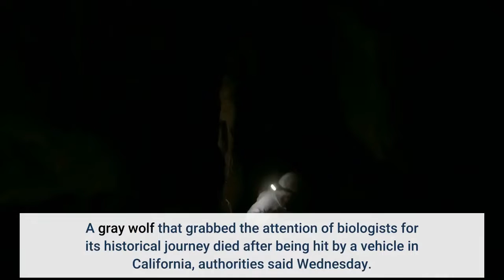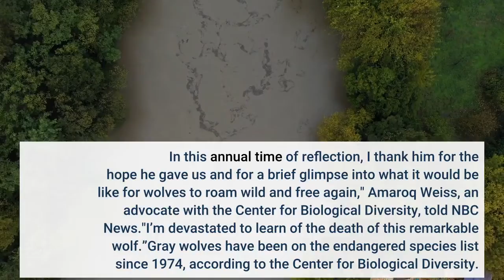Rare gray wolf killed by vehicle after 'epic' journey south to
A gray wolf that grabbed the attention of biologists for its historical journey died after being hit by a vehicle in California, authorities said Wednesday. According to the California Department of Fish and Wildlife, OR93 was found dead Nov. 10 near Lebec after traveling "at least 935 air miles in California, a minimum average of 16 air miles per day." The last wolf recorded so far south was captured in 1922, the department added. Lebec is roughly 70 miles north of Los Angeles. Officials believe OR93 was hit by a vehicle and do not suspect foul play, the CDFW said in a statement. OR93, a male wolf born in 2019 in Oregon, was first tracked entering Modoc County in northeastern California in January 2021 before briefly returning to Oregon, according to the CDFW. He traveled south through California and by March was in Fresno County – over 500 miles from the Oregon border.“His epic travels across California inspired the world. In this annual time of reflection, I thank him for the hope he gave us and for a brief glimpse into what it would be like for wolves to roam wild and free again," Amaroq Weiss, an advocate with the Center for Biological Diversity, told NBC News."I’m devastated to learn of the death of this remarkable wolf.”Gray wolves have been on the endangered species list since 1974, according to the Center for Biological Diversity. They are native to California, but were eradicated in the state in the 1920's, according to the CDFW. Follow reporter Asha Gilbert @Coastalasha.